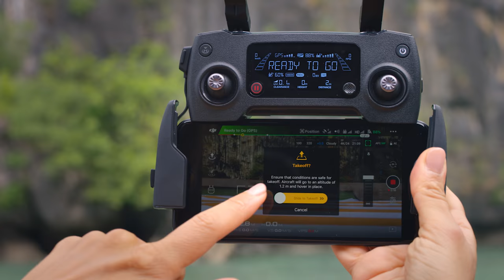No Adventure is Complete Without a DJI Mavic Drone | The Good Guys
Featuring Kylie Flavell.

DJI's Mavic Drones are made with adventurists in mind. Capturing 4K video, the Mavic Drone can shoot crystal clear footage of your outdoor journeys to keep those memories alive for years to come. A 3D foldable design makes packing up and transporting the drone a breeze.